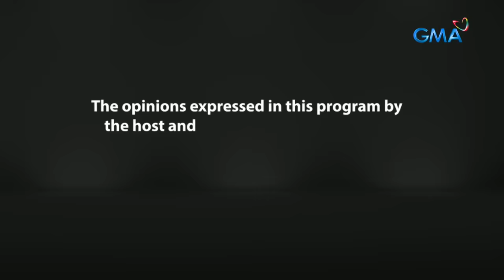Fast Talk with Boy Abunda: Ang sikreto ng “The Triplet” sa matagal na pagsasama! (Full Episode 263)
Aired (January 29, 2024): Nagkita-kita muli ang mga naggagandahan at kumikinang na mga miyembro ng “The Triplet” na sina Manilyn Reynes, Tina Paner, at Sheryl Cruz! Ano nga ba ang sikreto para sa matagal na pagsasama hindi lamang bilang magkakatrabaho, kundi bilang magkakaibigan?